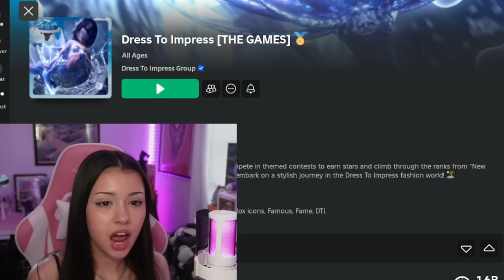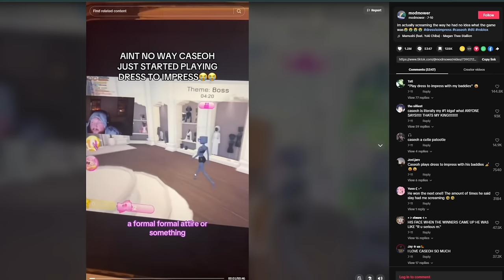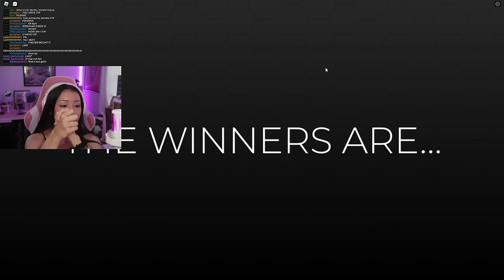MY FIRST EVER WIN ON DRESS TO IMPRESS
This video was crazy, my first 2 wins and i got to dress up as caseoh LOL (ignore the holiday round and pretend i slayed the entire vid)

✮⋆˙SOCIALS✮⋆˙